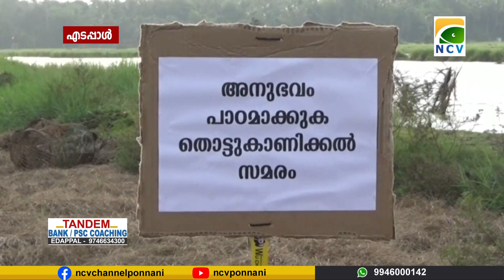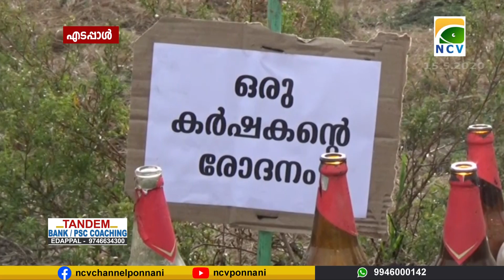മദ്യശാലകൾതുറക്കുമ്പോൾ മദ്യപിക്കാനുള്ളസൗകര്യവും സർക്കാർഒരുക്കണമെന്ന്പെരുമ്പറമ്പ്ആലേക്കായൽനാട്ടുകൂട്ടം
മദ്യശാലകൾ തുറക്കുമ്പോൾ മദ്യപിക്കാനുള്ള സൗകര്യവും സർക്കാർ ഒരുക്കണമെന്ന് ചൂണ്ടി കാട്ടി പെരുമ്പറമ്പ് ആലേക്കായൽ നാട്ടുകൂട്ടം കൂട്ടായ്മ പ്രതിഷേധം നടത്തി.